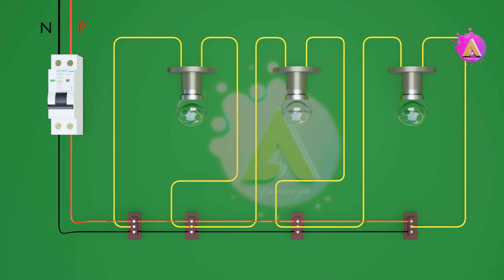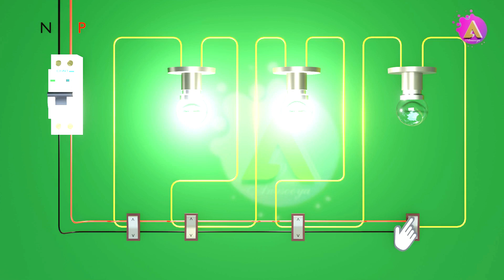Tunnel wiring ...... a electrical wiring animation video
In tunnel wiring, a person walking along the tunnel can successively light behind two lamps ahead and put off a lamp behind with one switch. All switches are two-way switches.